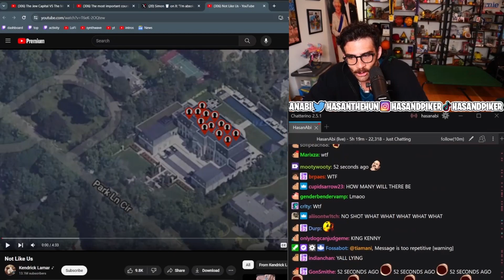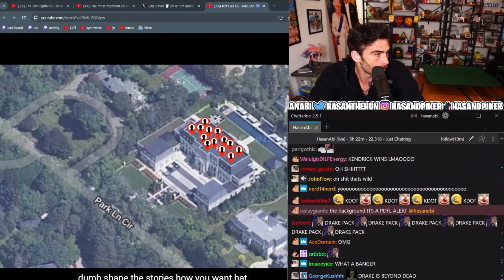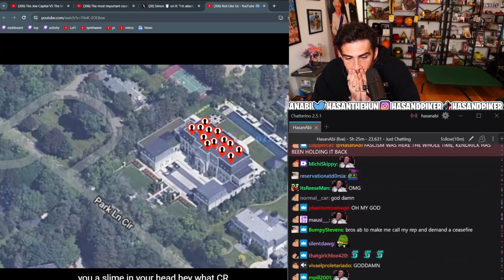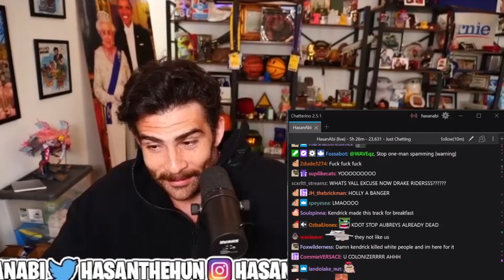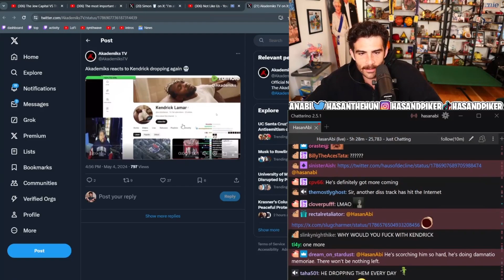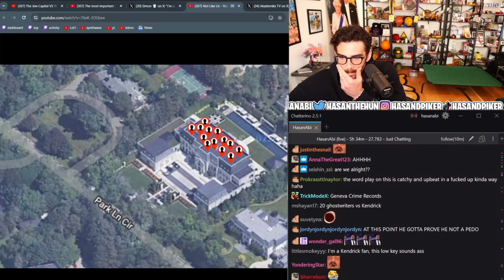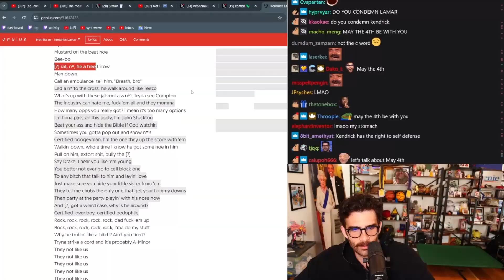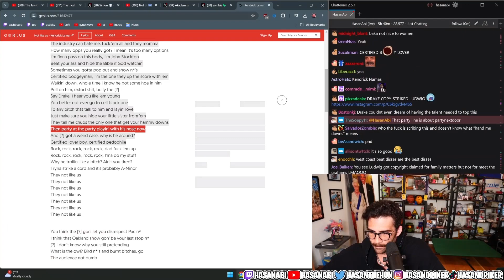Kendrick Nuked Drake! (Not Like Us) - HasanabiOfficialClips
Kendrick dropped another Drake diss track. Drake is getting demolished.

This fan channel is a part of the Hasanabi Clips Industrial Complex. Watch various clips from Hasan's Twitch stream. This will include news, gaming, reacts, etc. More videos are being added.